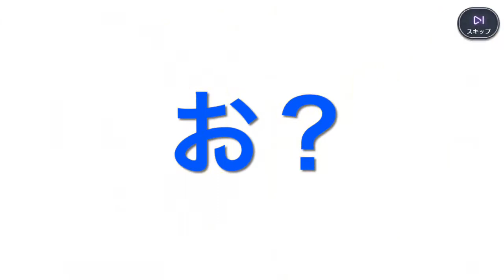【ハニプレ】第7回ウィズユーチケットガチャ 91連💎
第7回ウィズユーチケットガチャ 91連💎

今回はイベント間に合わず100連出来ませんでした🙈